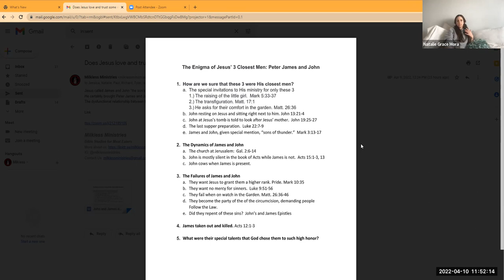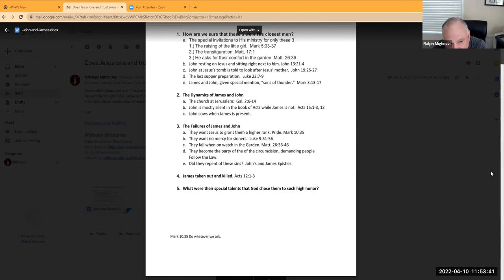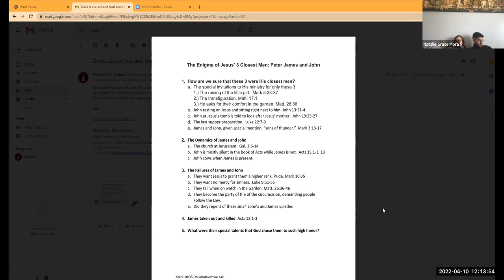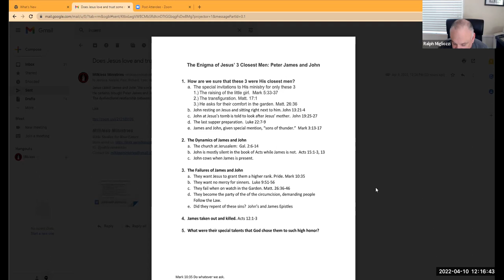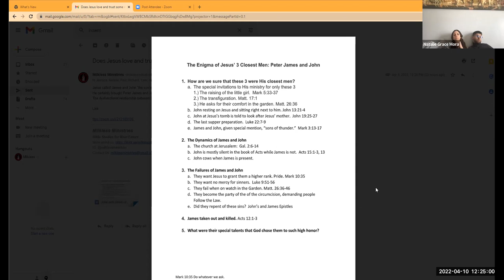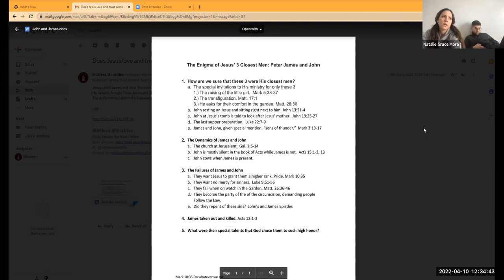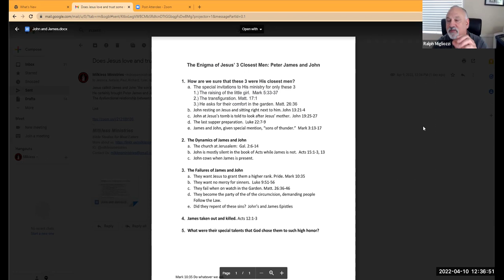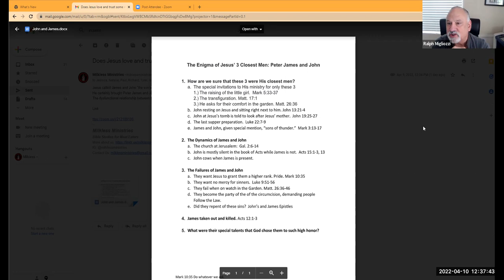Why Did Jesus Choose Peter, James & John as His Closest Men?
Jesus called James and John "the son's of thunder" for a reason.
He certainly brought Peter James and John into deepest confidence.

The dysfunctional relationship between the 3 is revealed and why God still chose them.

Join us Sundays @ 11:45 am PST for biblical meat messages via Zoom for Steak Night!